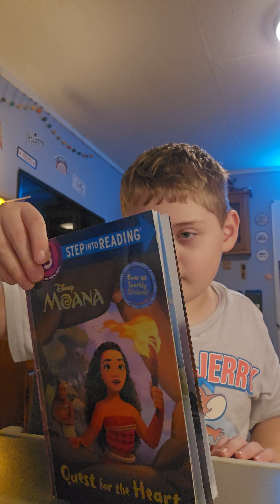Teacher Jonathan Reads: Moana 10/21/24